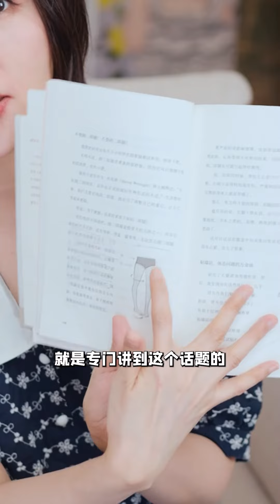快放下万恶的二郎腿！腿变弯、脸变大的元凶竟然是它？